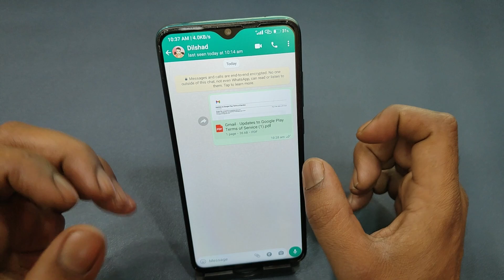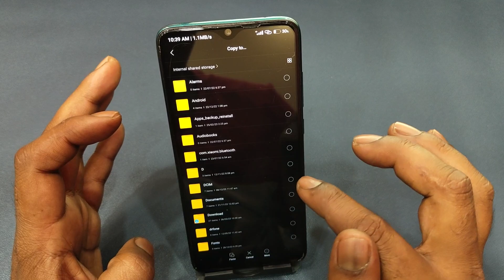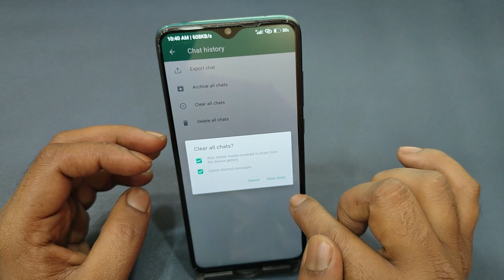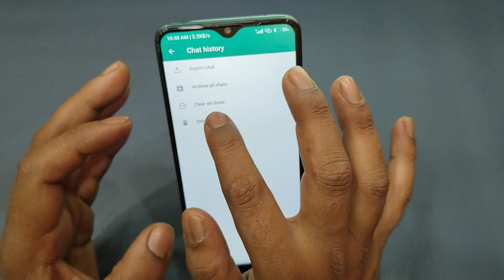How To Delete All Whatsapp Chat History || How To Clear All Whatsapp Chats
Hi dosto is video me aapko bataunga whatsapp chats delete & clear kaise kare aur agar aap is video ko last tak dekh lete hai to aap ye shek jayenge whatsapp all chats delete kaise kare fir aapko kabhi bhi kisi se ye puchne ki ye sochne ki koi zaroorat nahi hogi ki how to delete all whatsapp chat history maine aapko simpal aur aasan bhasa hindi me samjhaya hai how to clear all whatsapp chats aap agar ye app use karte ho to aapko ye bhi pta hona hi chahiye how to clear all whatsapp chat aur yeh bhi pta hona hi chahiye how to clear & delete all whatsapp chats aap shayd aapne dosto ko ye puchta hoga whatsapp chat clear kaise kare mujhe yeh bhi puree umeed aur bharosa hai aapko ye video bahut hi zyada dil se pasand aayega